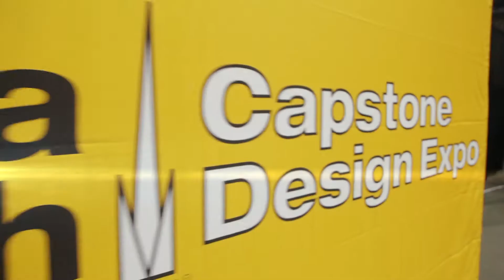Georgia Tech Capstone Design Expo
You never know what you'll see at the Capstone Design Expo. Join us for the Summer 2021 edition on July 27.